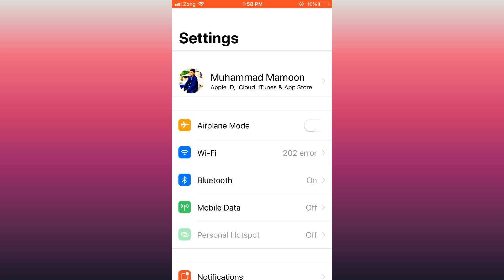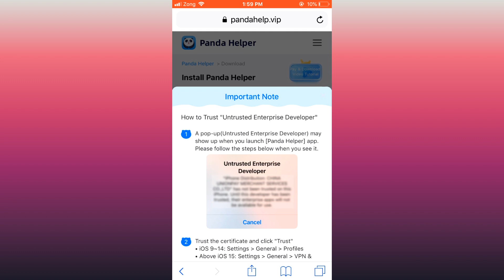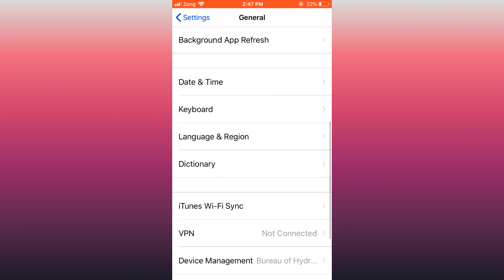How to Install panda helper in any iphone | Technical Mamoon